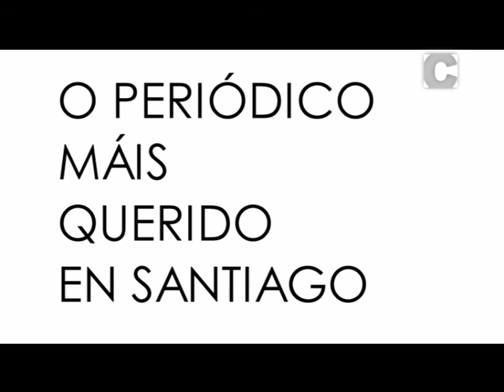José María Pulleiro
Empresario